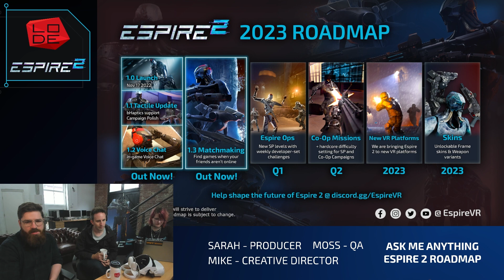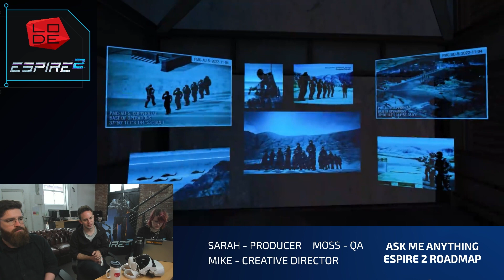Espire Discord Live - Our Roadmap for 2023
Founder of Digital Lode, Mike and team discuss the roadmap for Espire 1 & Espire 2 at Digital Lode.

Roadmap 2023:
- New VR Platforms
- Skins
- Tactile Update
- Voice Chat
- Espire Ops
- Public Co-op matchmaking
- Hardcore Difficulty
- Coop Missions